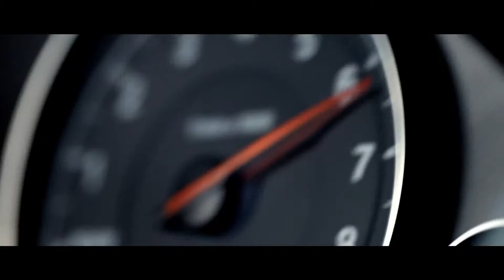BMW M4 Extreme Performance